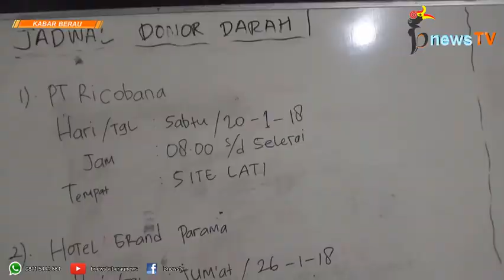Satria Berau Menjelma Jadi Lokomotif Terdepan Donor Darah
bnews TV - Jum'at (12/01/2018)